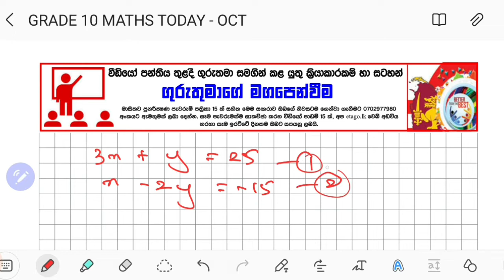Grade 10| Ganitha kirula Oct:27,28 | Maths Today | With Ganitha Appachchi Thilina Rajapaksha |etago